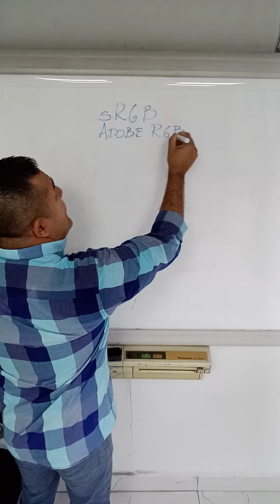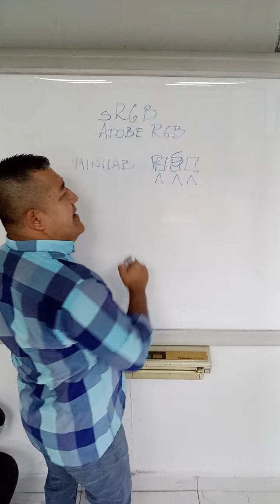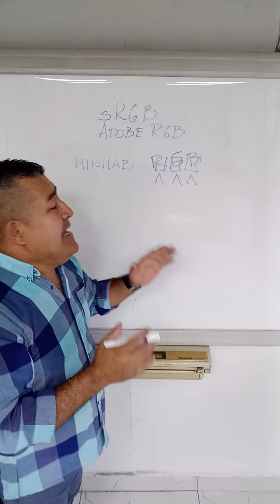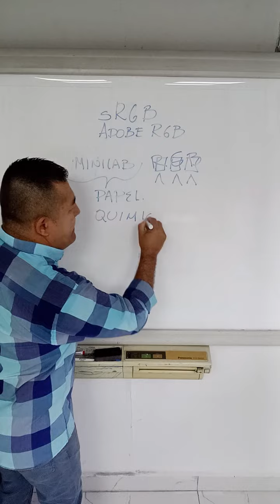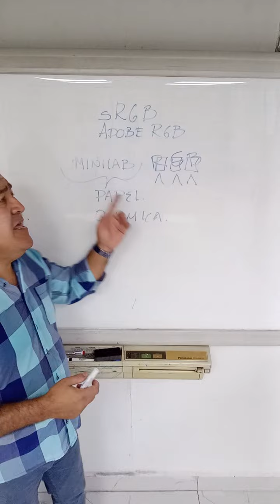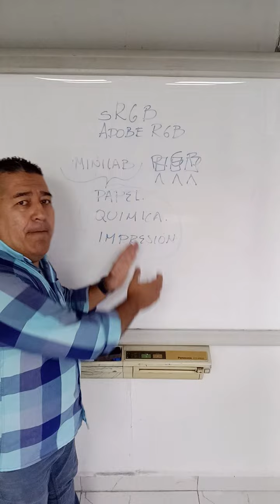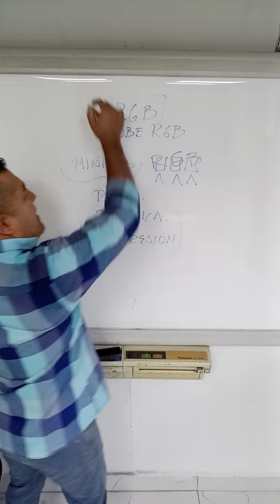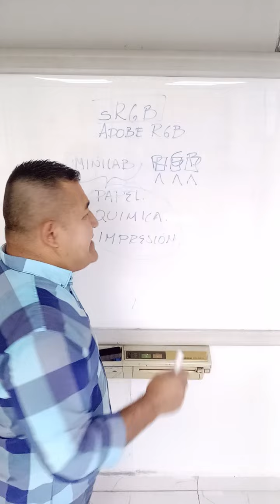¿sRGB o Adobe RGB para impresión fotográfica?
Desmitificamos el tabú que existe entre estos dos modelos RGB impresión.